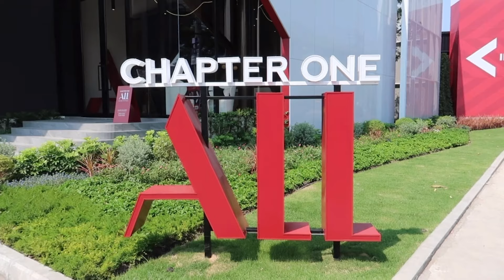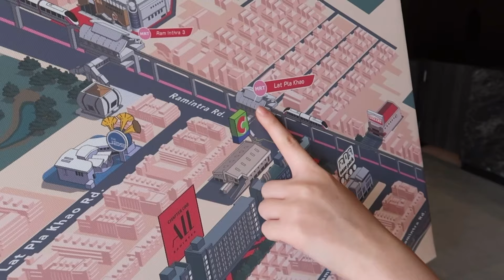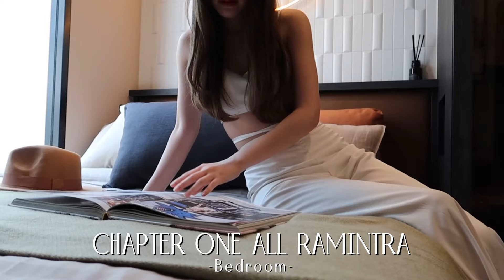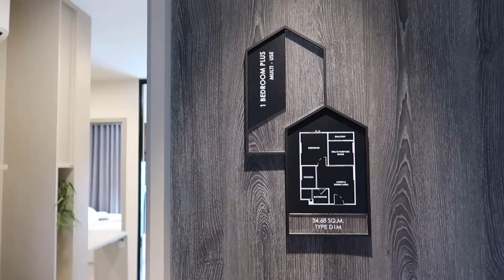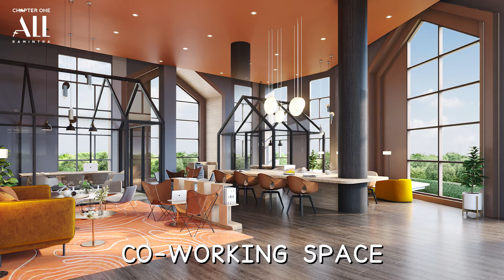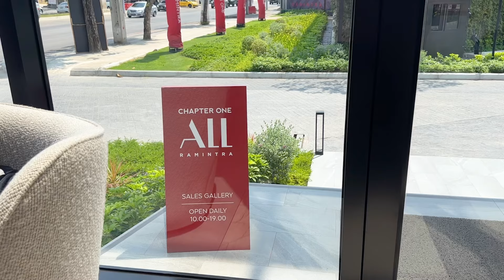Condo tour | พาทัวร์คอนโด Chapter One ALL Ramintra 🫶🏼🏣, All time living lifestyles ✨| Beamsareeda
ITEM: ✨

พามาทัวร์คอนโดเปิดใหม่ติดถนนรามอินทรา Chapter One ALL Ramintra

รายละเอียดเพิ่มเติม คลิก